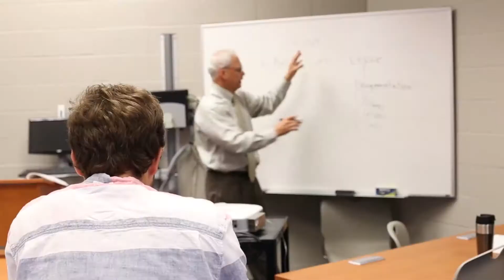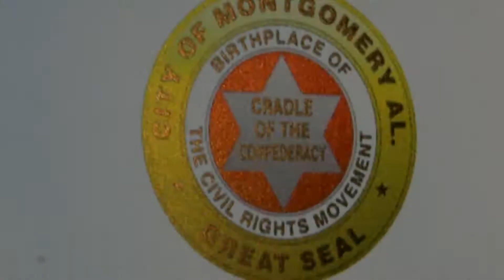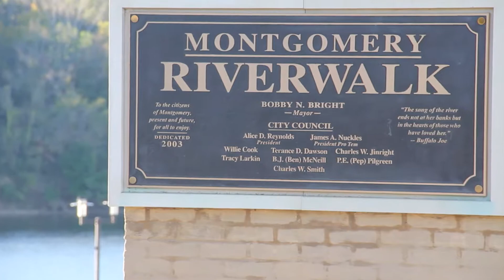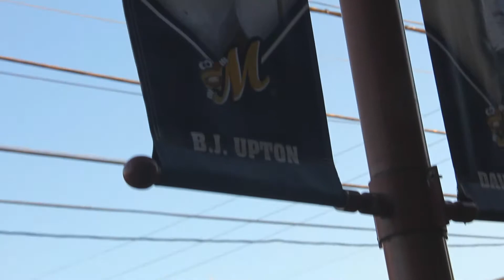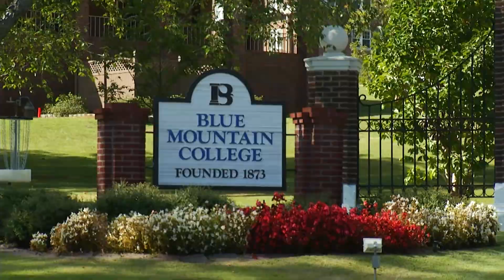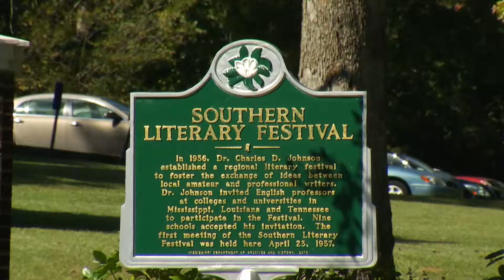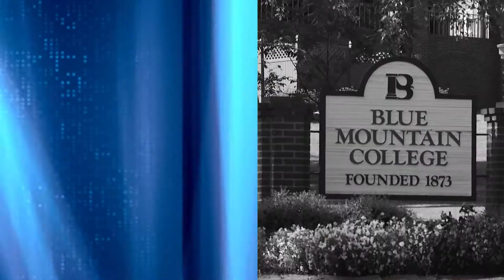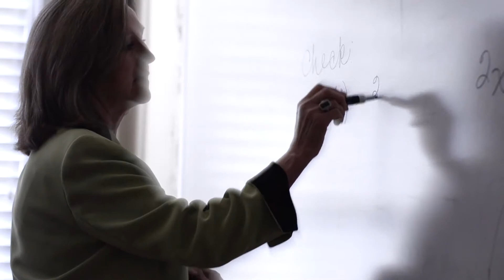SSAC Week 02 BMC